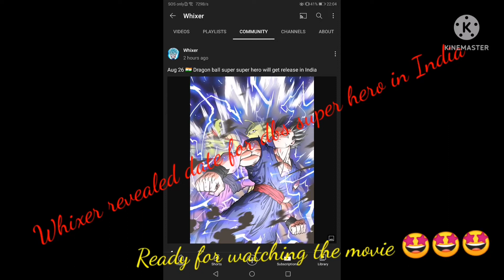dragon ball super super hero movie in India 🤩🤩🤩